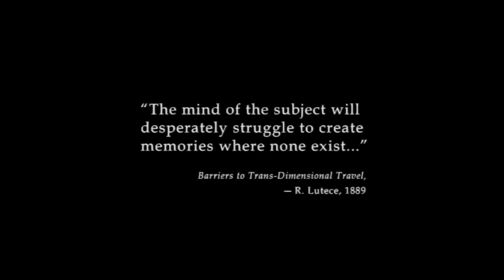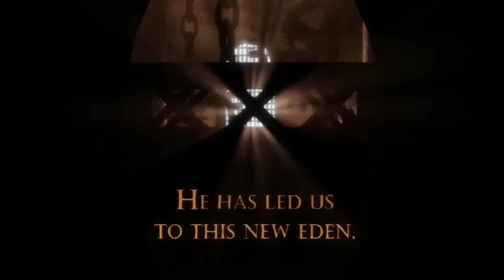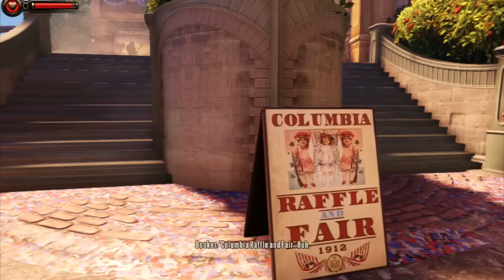Bioshock Infinite Let's Play Part 1 Welcome to the Sky